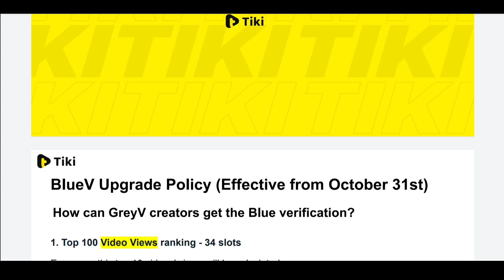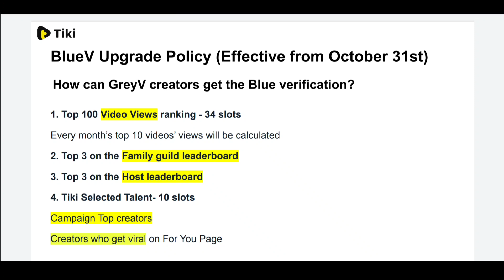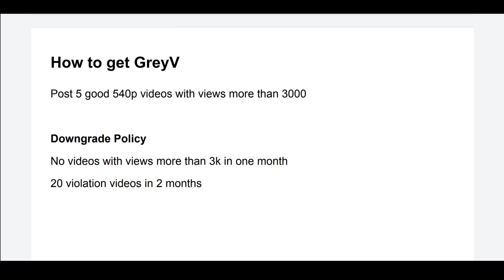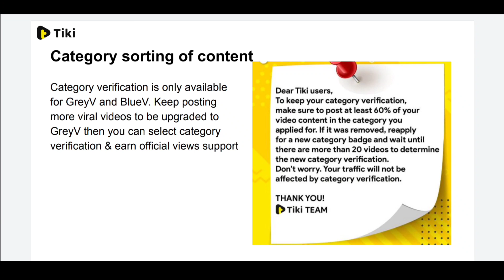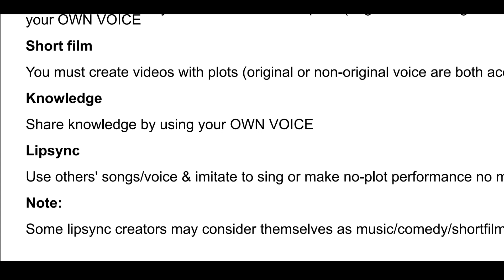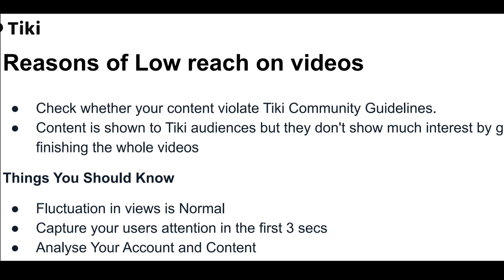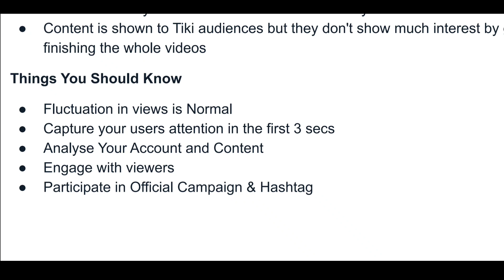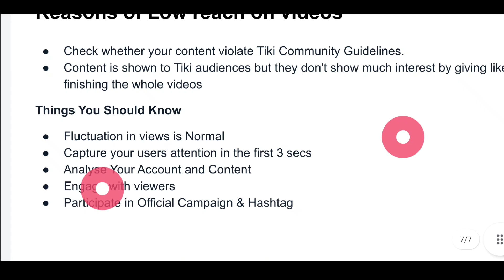Tiki Apps Gray tick Blue tick new rules | 100 followers aise milenga gray tick